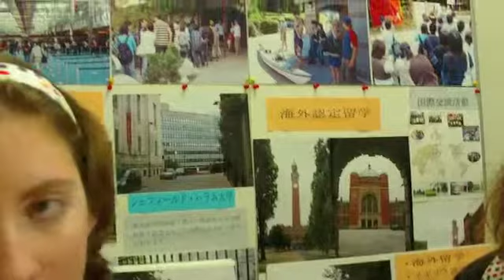Day 29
Finally! Wednesday's video made on Wednesday! But, of course, I didn't put it up until Thursday. Whatever. I made it, okay? :P I'M SO GRATEFUL FOR EVERYONE'S GIFTS!!! I LOVE YOU ALL!!!